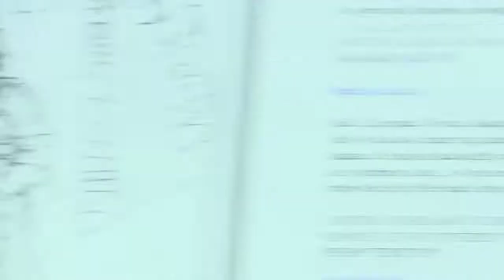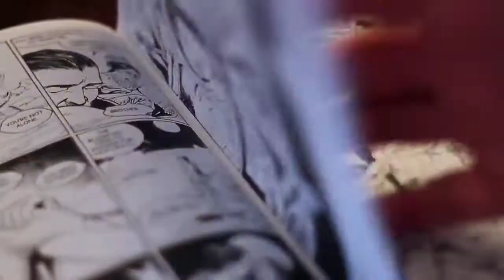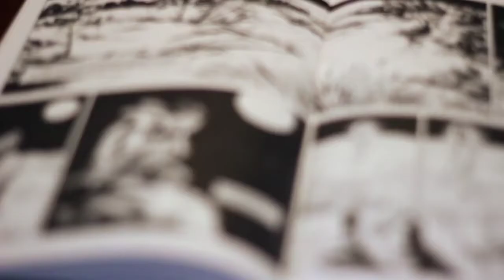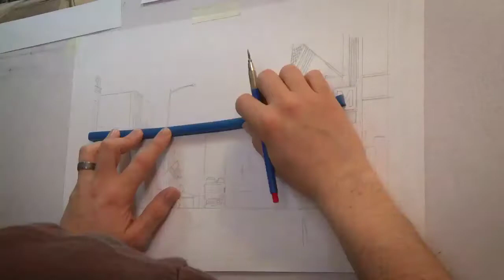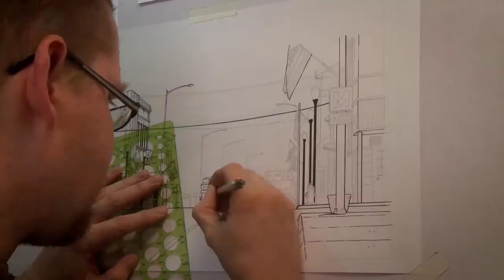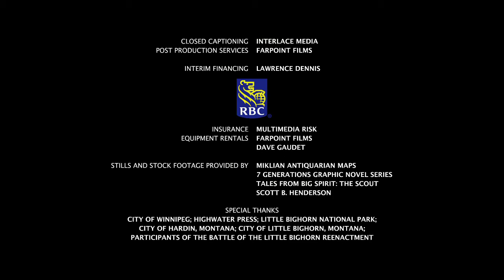The Medicine Line | Season 1 | Episode 2 | Re-Animators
Dave explores the world of graphic novels in Winnipeg, and then travels to The Little Bighorn Battlefield in South Dakota to film battle reenactments.